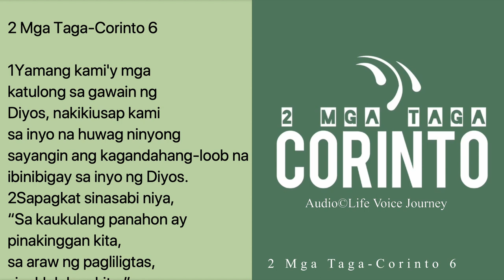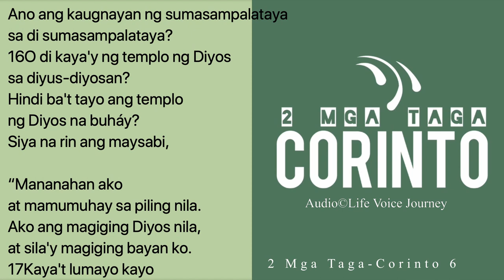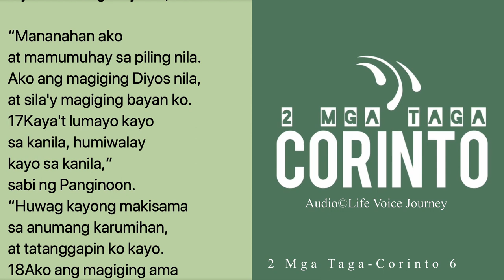2 Corinto 6 Tagalog Audio Bible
2 Mga Taga-Corinto 6